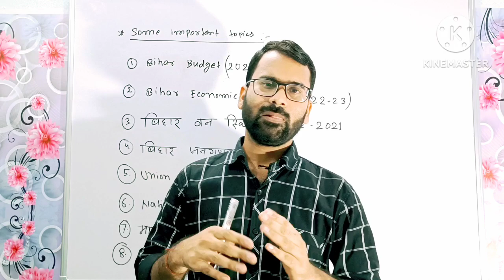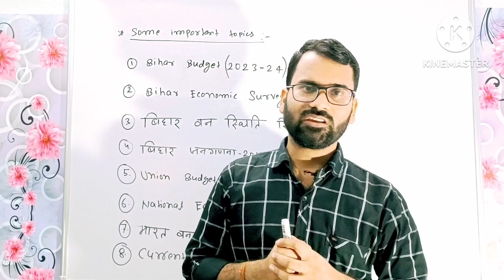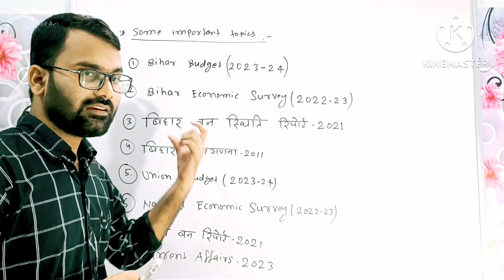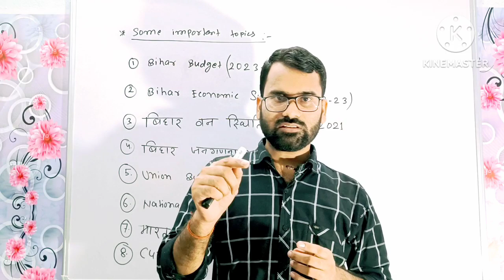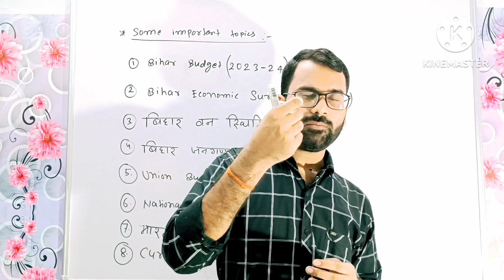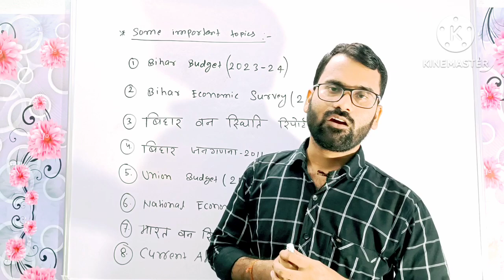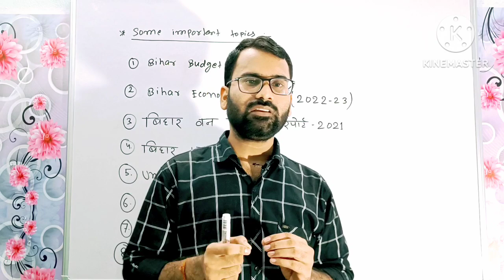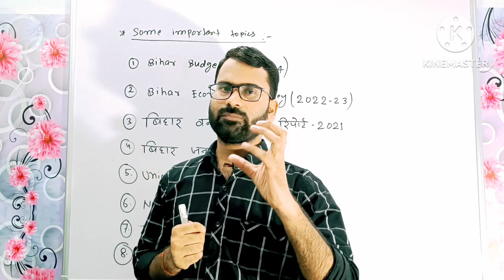BPSC शिक्षक अभ्यर्थी अंतिम समय में क्या करें? All The Best to BPSC शिक्षक Aspraint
BPSC शिक्षक अभ्यर्थी अंतिम समय में क्या करें? All The Best to bpsc शिक्षक Aspraint#bpsc
Bpsc teacher Aspraint antim samay me kya krebihar teacher vacancy 2023bpsc teacherbpsc teacher online classesBpsc teacher most important questionbpsc teacher general studiesbpsc teacher vacancy 2023bpsc teacher exambpsc teacher newsbpsc teacher exam datebpsc teacher exam date 2023Bpsc teacher antim time kya padhebpsc teacher exam centerbpsc teacher form filling 2023